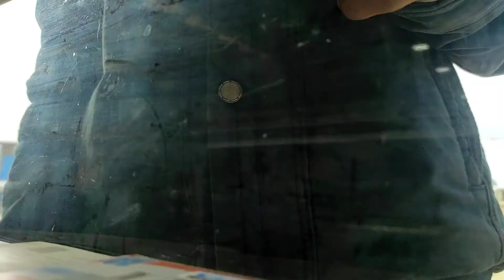daily vlog / song ga raha ho shop ma / Arunachal Pradesh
hello my friend's I make lifestyle, entertainment, village tour and travel video's

VIDEO SUGGEST TAGS

JRDlifestyle
Vlogs
Village vlogs
Arunachal Pradesh
Khonsa road
Monoj das
Monoj bloger
Vlogs
Assam vlogs
Village
Village videos
Village video
Jrdlifestyle vlogs
Local vlogs